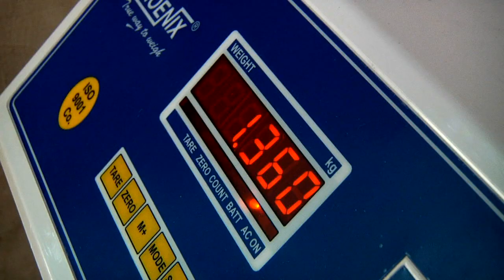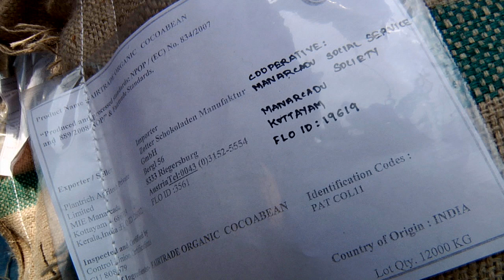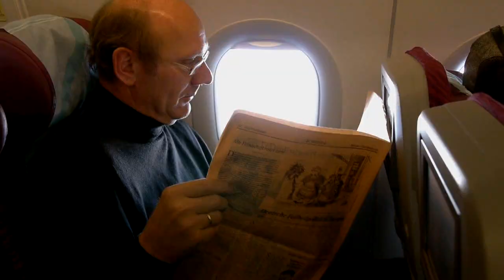Zotter: Cocoa movie India - "Namaste Cocoa" (22 Min. English)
Josef Zotter travels to organic cocoa farmers in India.
Documentary movie by Roland Wehap (22 Minutes Version in English)

Watch the latest movie about Peru at the Zotter Choco-Shop-Theatre!